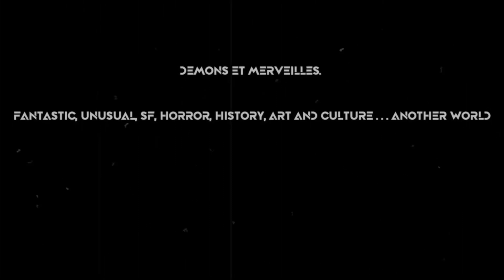👉 La Fêlure (Maurice Renard)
Résumé
«La Fêlure» est la retranscription posthume des derniers écrits du grand romancier Salvien Farges. Ces écrits ont été gardés secret car leur auteur y explique avoir été témoin d'une aventure à caractère surnaturel... »

* Sons
La Sonothèque

* Narration : Michaël Dargery

Tous mes remerciements à Francesco Tadini pour la publication de l'une de ses oeuvres en couverture.

Démons & Merveilles (décembre 2022)
⚠️ Si vous téléchargez les vidéos, merci de bien vouloir préciser qu'elles proviennent de "Démons & Merveilles" (L'Eko des Garrigues_Montpellier).